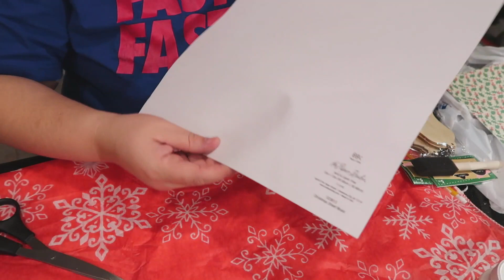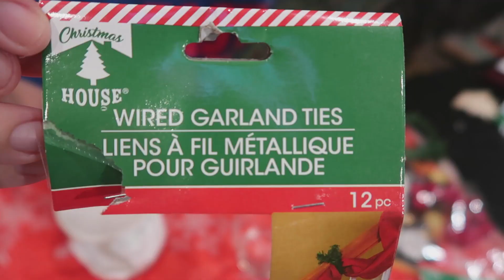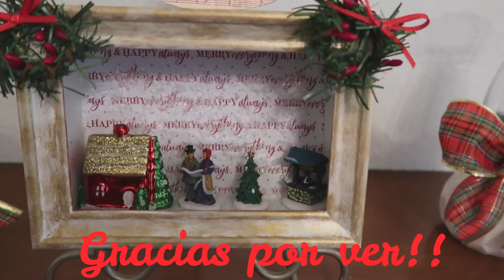☃️ MANUALIDADES DE NAVIDAD 🎄 3 ideas 💡 DIY de Navidad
HOLA BELLEZAS CASI EMPIEZA LA TEMPORADA MAS BONITA DE EL AÑO LA NAVIDAD!!! Y QUE MEJOR QUE EMPEZAR A DECORAR CON COSITAS HECHAS POR NUESTRAS PROPIAS MANITAS! HOY LES TRAIGO 3 IDEAS QUE ESPERO LES GUSTE Y SI SE ANIMAN LAS LLEVEN  A CABO Y ME CUENTEN QUE LES PARECE 🎄Y CLARO POR FAVOR REGALENME SU LIKE DEJEN SU COMENTARIO Y POR FAVOR COMPARTAN EL VIDEO ESO ES DE GRAN AYUDA PARA MI LES AGRADEZCO DE CORAZON TODO SU APOYO LOS QUIERO MONTONES 🙏🏻😘

☃️ COMPARTE
🎄COMENTA